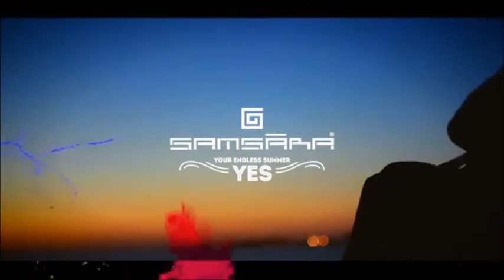Tour del Salento 2015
Dallo Jonio alla costa Adriatica. Una meraviglia di paesaggi incontaminati e tutti da scoprire.